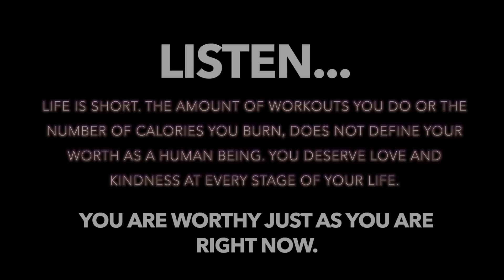THE BEST CARDIO WORKOUT CLASS YOU'VE EVER DONE 🔥 45 MIN 🔥 FUN & INTENSE 🔥 HIGH/LOW IMPACT SHOWN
Welcome to Cardio Party Mashup! We have a variety of workouts on this channel that will push you while exercising to the beat in a series of songs. Today's style of workout is a 45 minute Mixed Music Genre Cardio HIIT Beat + Body Sculpting Beat Workout. In this workout, you will first do 30 minutes of cardio routines followed by a weight routine using one heavy dumbbell and a station using that same dumbbell. I recommend using a dumbbell that is 8 pounds or heavier. After the dumbbell portion, we will do a final cardio routine and a cool down/stretch routine. As always, this workout will show high and low impact options the entire time. So get ready to be challenged and have so much fun!

Today's Workout:

* Cardio HIIT Beat +Body  Sculpting Beat
* 1 Heavy Dumbbell Needed (size 8 & up)
* Full Warm Up
* Low & High Impact shown
* Full Cool Down/Stretch

Workout Results:
Calorie Burn Range: 425-525+

Before beginning this workout, please remember that you are enough just as you are right now. This channel will push you to your max, but your self-worth isn't about how many calories you burn, how much weight you can lift and how great you look. It's about learning to love yourself just as you are at any stage in life. So please use these workouts as a way to get healthy but also as an outlet from this world. Be proud of what you can do no matter how big or small ❤️

Please refer to the key below in order to better understand intensity levels of each routine. Remember that your personal results from this workout will vary based on your age, height, weight and current fitness level. Please also consult with your doctor first before beginning any new fitness workout or program.

HIIT workout for fat loss, High intensity workout, high impact workout, low impact workout, zero jumping workout, at home, at home workout, at home cardio, cardio workout for weight loss, cardio workout for fat loss, dance fitness, workout to the beat, back on track